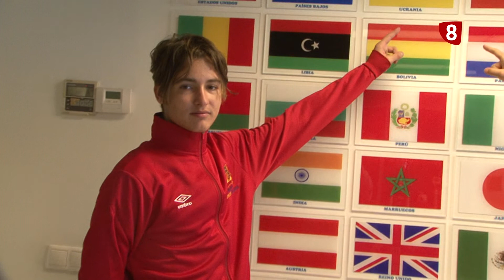Por la paz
Los jugadores ruso y ucraniano que forman parte del Palencia International Junior College demuestra que la amistad y el fútbol están por delante de las armas.